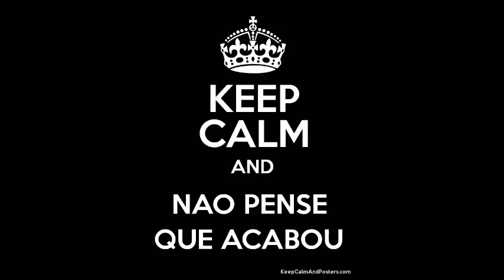EM12 Vai Fazer Falta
"Por que família não é só de coração *-* Amo vocês seus lokes" Adami

"Vou sentir muito a falta de todos!"  Babi